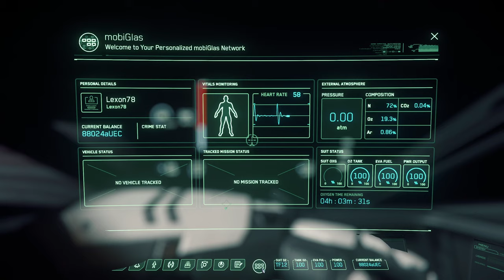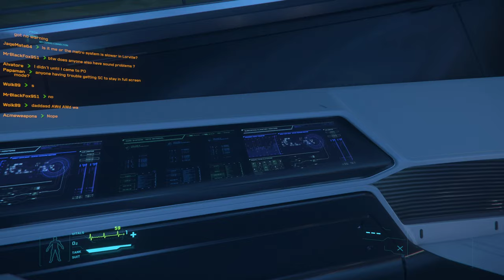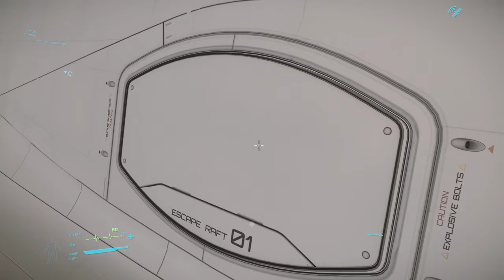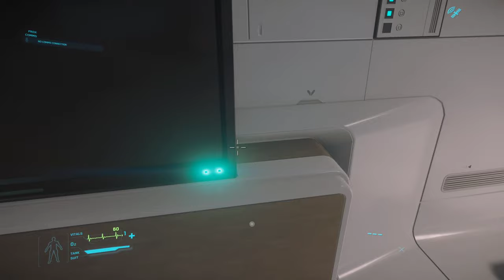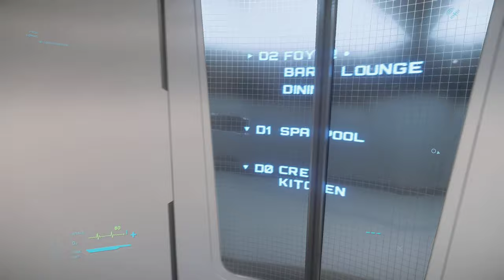Star Citizen (Alpha 3.8.0+ PTU) #36 - Test lodí Mole, Reclaimer a Origin 890 Jump (LS20/01/09)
Můj referenční kód: STAR-25GV-RSKG
- tento kód můžete použít při registraci v sekci REFERRAL PROGRAM a později (až hra vyjde) získáme 5000 UEC (herní měna) do začátku hry.

Jeden z nejlepších zdrojů informací v CZ/SK pro hru Star Citizen můžete najít na Discord server "Star Citizen CZ/SK":

Deska:
GIGABYTE GA-Z97-D3H

Paměť:
Kingston HyperX Fury 16GB (Kit 2x8GB) 1600MHz DDR3 CL10
Kingston HyperX Fury 16GB (Kit 2x8GB) 1866MHz DDR3 CL10

Grafická karta:
MSI GeForce GTX 1080 Ti GAMING X 11G

Monitor:
Acer Predator XB271HUbmiprz - LED monitor 27" (WQHD 2560x1440)

Zvuková karta:
Creative Sound Blaster Z, PCI-e

Headset:
HyperX Cloud

Klávesnice:
Logitech G910 Orion Spectrum, CZ

Myš:
Logitech G602

Mým milým přátelům, divákům.
Točím a streamuji videa především proto, že mě to baví a také právě pro Vaše možné pobavení a ukrácení dlouhých chvil. Mohu zcela upřímně a pravdivě napsat, že nebylo nikdy mým záměrem z těchto videí generovat finanční zisk. Proto mám také u drtivé většiny videí vypnuté téměř všechny reklamy a dlouho jsem neměl ani způsob jak by mi zájemci mohli poslat finanční obnos. Občas se našel někdo, kdo mi koupil hru, či předplatné do jiné hry ;-) Občas se, k mému  údivu, našla i duše, která se ptala na možnosti jak mě podpořit. Po jednom případu, který mě opravdu dojal a neskutečně potěšil, kde by mě dotyční rádi podpořili i z důvodu vlastního potěšení a dobrého pocitu, jsem se rozhodl zřídit soukromý účet, kam mi opravdoví zájemci mohou dle vlastní úvahy poslat finanční obnos. Nejsem svatý ani milionář a takto nabité peníze jsem se rozhodl využít buď k nákupu počítačových her a DLC a nebo na upgrade vlastního PC.
Pokud jste dočetli až sem, tak asi máte opravdu zájem mě takto podpořit. Ještě si to jednou dobře promyslete, zdali by Vaše peníze nebyli užitečnější někde ve zdravotnictví, v charitě či útulcích. Pokud jste si naprosto jisti, že chcete podpořit přímo mě, tak zde Vám k tomu dávám nástroj a velmi Vám děkuji a cením si toho. Více si však cením Vašeho zájmu o mou "tvorbu" a toho, že prostě chcete udělat radost i někomu jinému, cizímu.
(Tento text nebyl trest, ale test Vaší odhodlanosti ;-) )
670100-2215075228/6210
Na email (nebo Discord do PM) mi pak klidně napište Vaše důvody a přání proč jste činili tak jak jste činili :-)